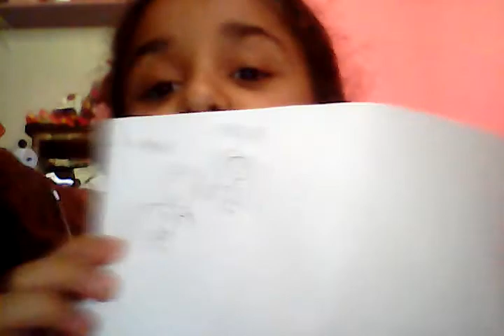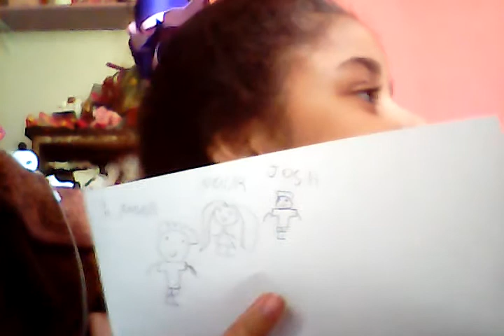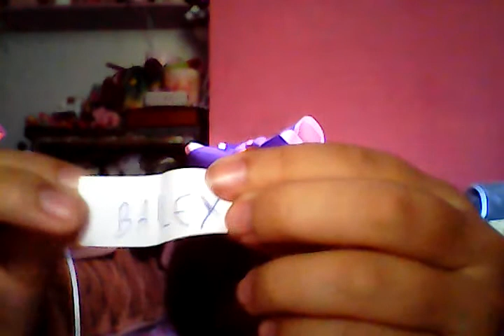SORTEANDO UM INTEGRANTE DO NOW UNITED E DESENHANDO